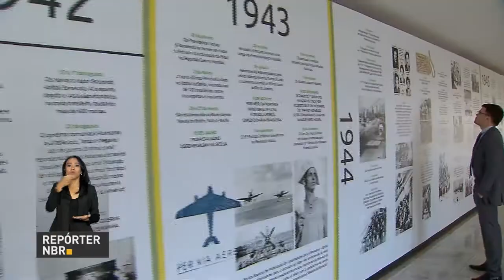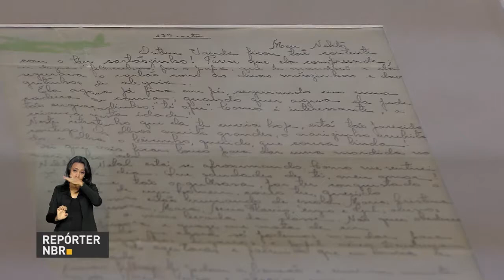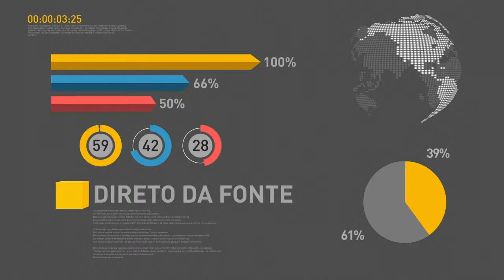BOLETIM REPÓRTER NBR 12h - 18 de maio de 2018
REPÓRTER NBR 12h - 18.05.18: prazo para inscrever no Enem 2018 termina às 23h59min desta sexta-feira (18). Veja também: presidente Michel Temer visita o Hospital São Lucas, em Patos de Minas (MG).